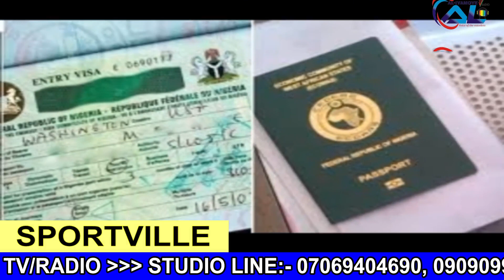MUHAMMAD KUDUS OF AJAX IS WANTED BY MIKEL ARTETA *SPORTVILLE* 19.07.2023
SPORTVILLE WITH YAZID TAOHEED (YZ SPORTS)